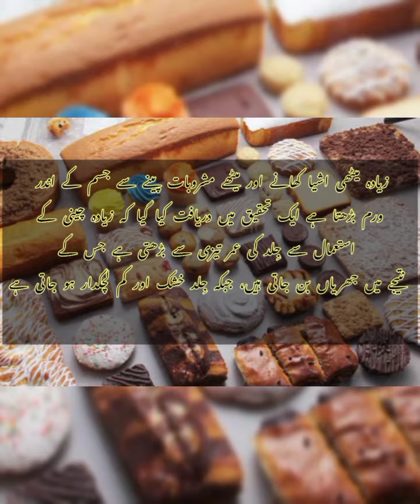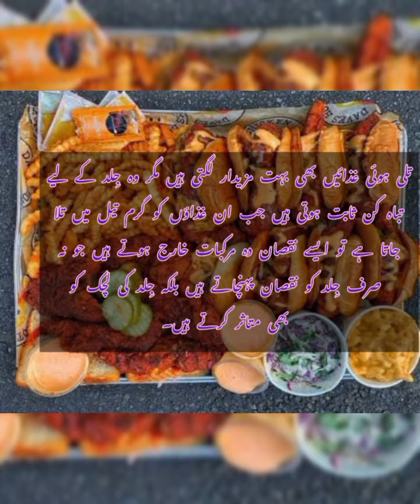how to take care of your skin/how to take care of aging skin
Your Quries:-
Skin care is a range of practices that support skin integrity, enhance its appearance, and relieve skin conditions. They can include nutrition, avoidance of excessive sun exposure, and appropriate use of emollients.